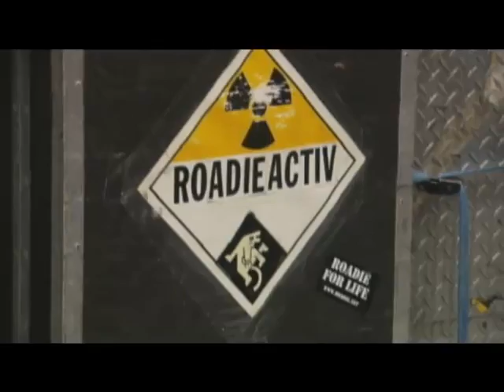Backstage Secrets: On the road with the rock band RUSH || Trailer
See what it takes to present the legendary band Rush during the 2008 Snakes & Arrows Concert Tour.  It may seem like the most glamorous job, but being a roadie with a famous top-rated rock & roll band can be a grueling marathon of 18 hour days.